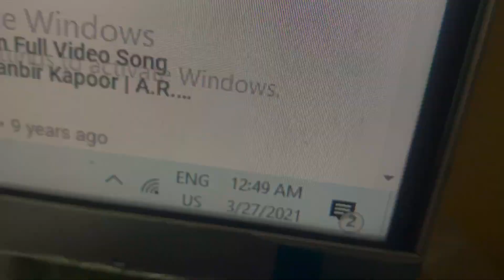Fir bhi tumko chahunga || BTS || Aazam khan vlogs